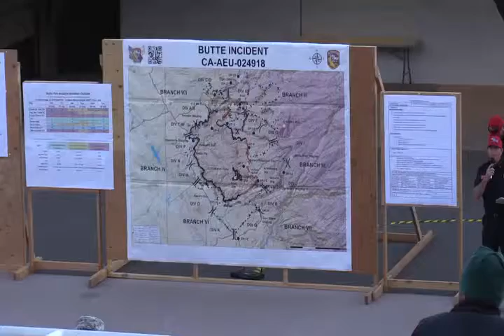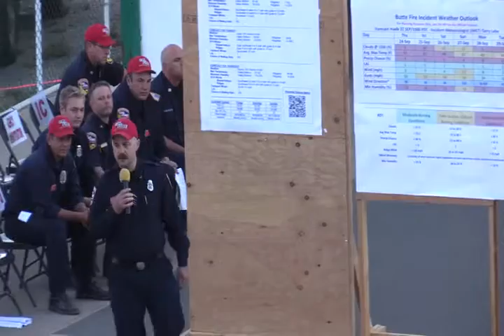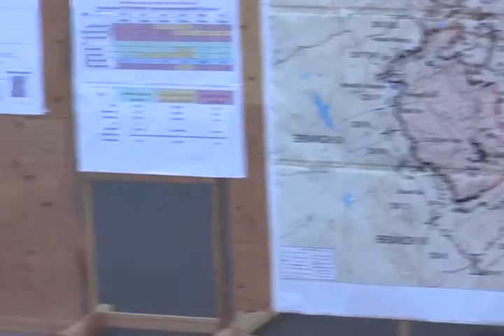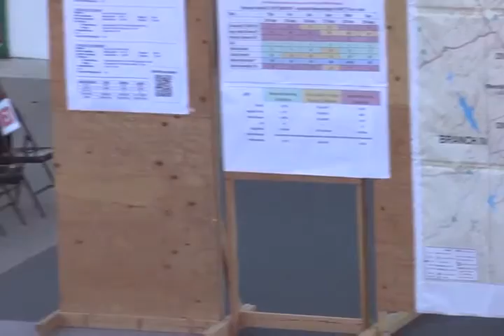Butte Fire Update 9 23 2015 Frogtown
Sept. 23, 2015 CalFire Butte Fire Update at Frogtown filmed by Dale Baker.